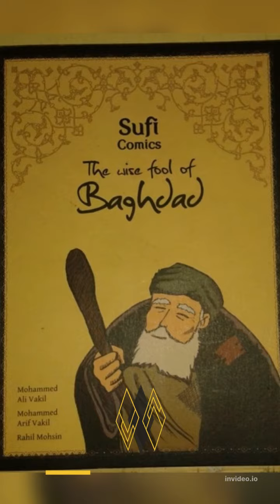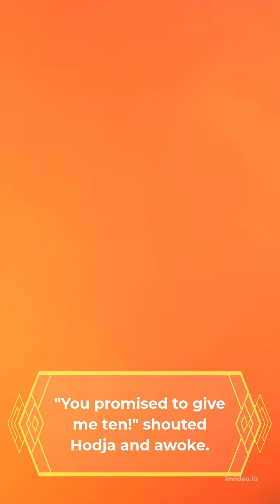Rich Dream Story ! poor to rich 2023 by hodja !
Salam
Welcome To All Viewers
My Channel (MUJJAB STORIES & QUOTES)
Is your ultimate destination for funny and comedy stories & QUOTES videos. If you like , than keep watching and Enjoy!